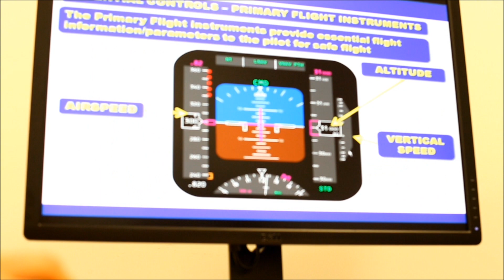Baza Ryanair London Stansted (Ryanair Base)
Odwiedziliśmy bazę szkoleniową linii lotniczych Ryanair przy lotnisku London Stansted. Zmienialiśmy ogromne koło, ewakuowaliśmy się z pokładu samolotu, pilotowaliśmy Boeinga 737. Zobaczcie, jak szkolą się piloci i stewardesy Ryanair.